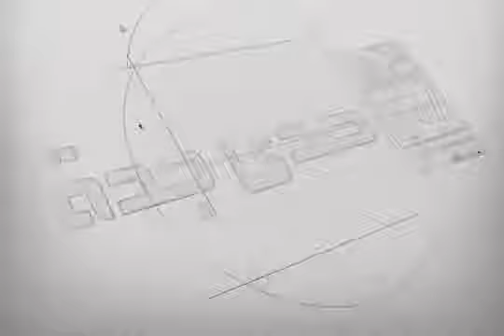بطولة الماستر 10 مقابلة غيث المفتي